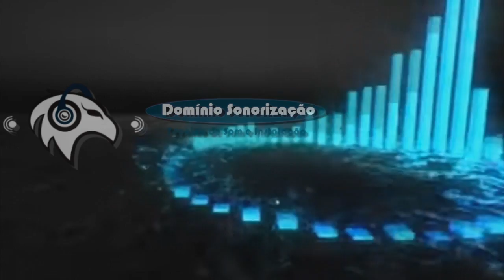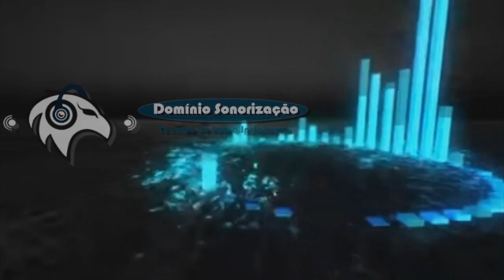Profissionais do Áudio (todos os grupos de técnicos ouviram)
Programa Profissionais do Áudio (o mais enviado pelo ZAP do ano)

Projeto de Sonorização em Ambientes.
 Mesa de Som
(Regular os ganhos das entradas "microfones, instrumentos etc..").
Regulagem do Equalizador
(Fazer análise de frequências no ambiente).
Manutenção em Cabos
Regulagem dos periféricos
(equalizadores, compressores,  gates,  mesas de áudio).
Ajustar Posicionamento de Caixas e Amplificadores.
Equipamentos
(Valores e marcas adequadas para  a sonorização ideal do ambiente)
Orçamento de equipamentos
Consultoria, Visita técnica
Instalação de Caixas de Som (PA).
Ajustes e Ligações de Periféricos.
(equalizadores, compressores, gates.).
Análise de Frequências
Refazer soldas de cabos
Operador de Mesa de Som.
Técnico de Áudio.
Técnico em Microfonação
Projetos de Som.
Montagem
Roadie
Manutenção de Som
Técnico de PA
Técnico de monitor